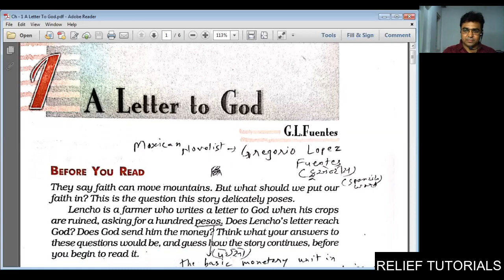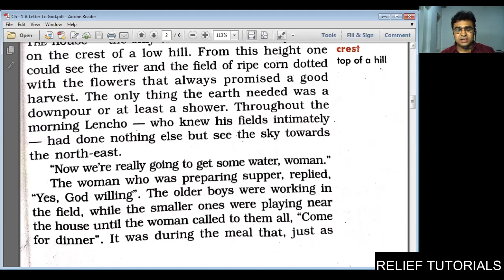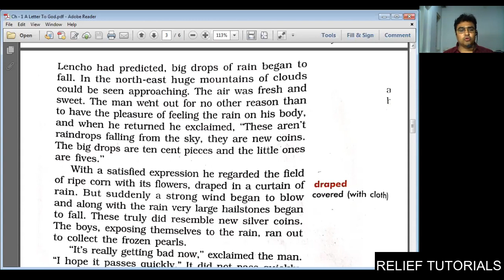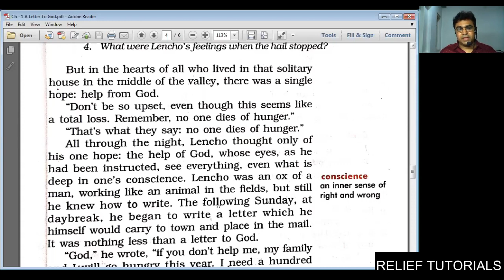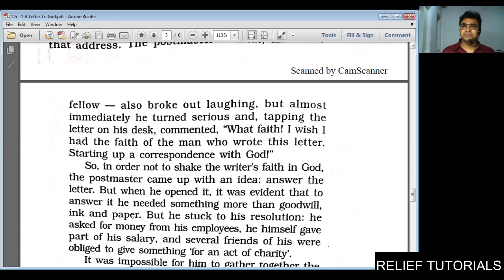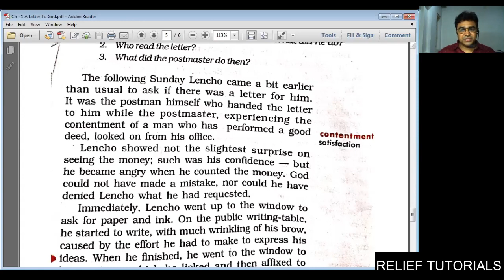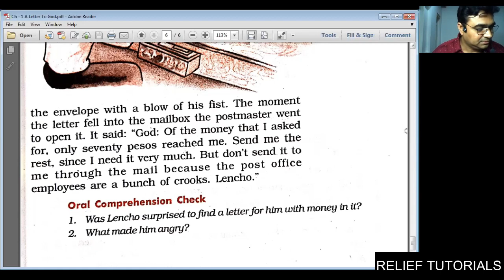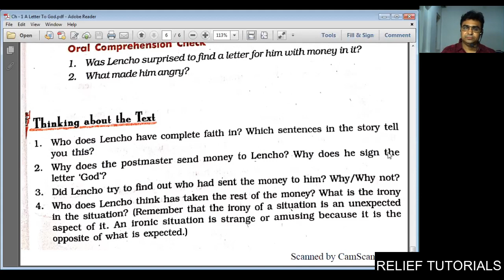NCERT | STD 10 | English (Ch 1 A letter to God) | Lec.1 | Part.2| Relief Tutorials